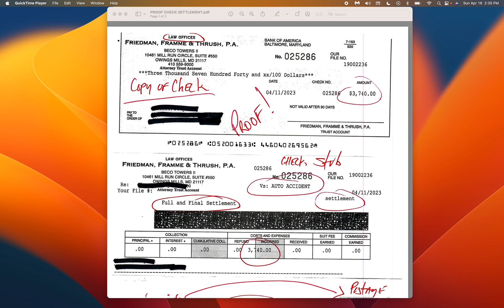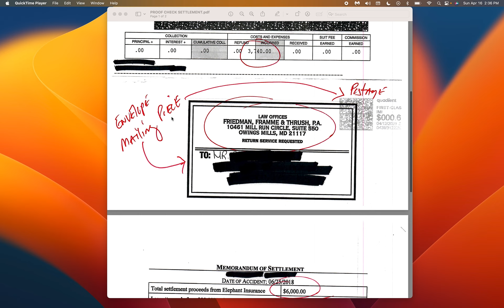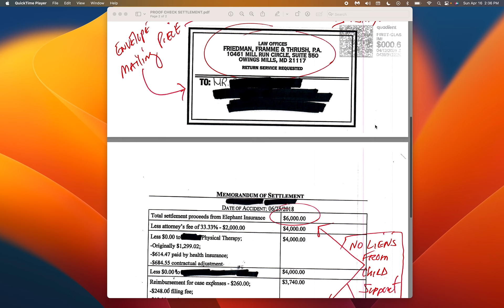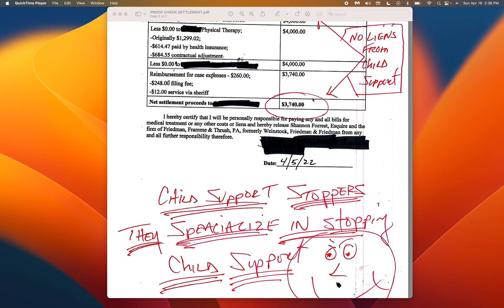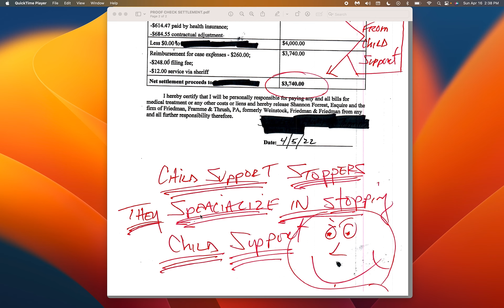PROOF! - STOPPED CHILD SUPPORT LIENS - PROOF!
Education Purposes

Stop Child Support In Seven Days

Family Law

Educating people about child support and how to remove child support.

Join our newsletter and get your "FREE" CHILD SUPPORT IS FRAUD SECRETS REVEALED at:  t